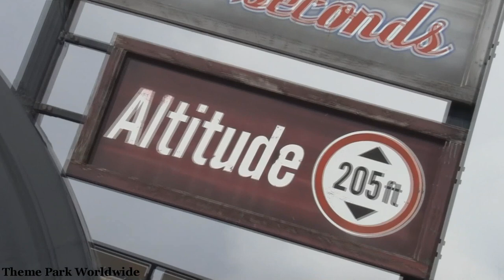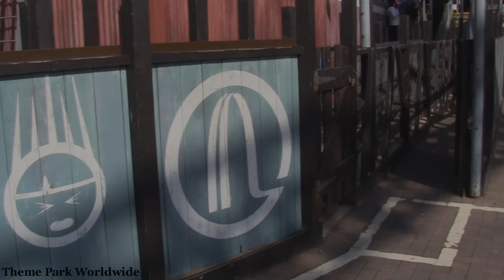Stealth - Thorpe Park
Stealth opened at Thorpe Park in 2006 with a max height of 205ft. The ride launches to a speed of 80mph and is manufactured by Intamin. The ride runs on 2 trains, with a total track length of 400 meters.